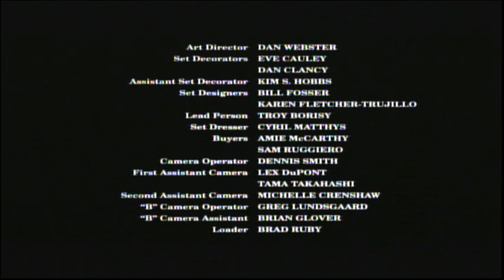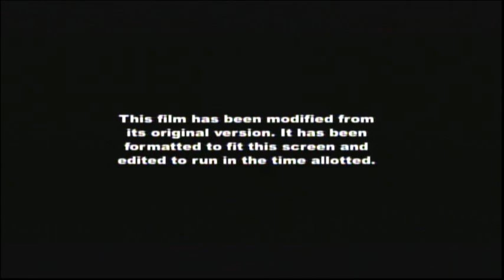Home Alone (1990) End Credits (FX 2023)